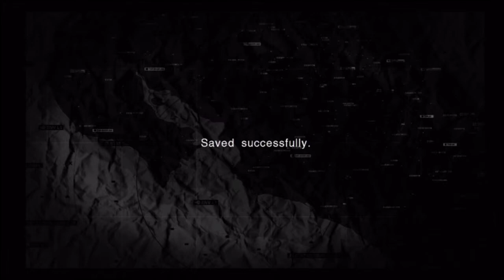The Son's Play Metal Gear Solid: Peacewalker! Part 3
THE SONS are Big boss! In their first ever Metal Gear play through ever to be seen! Watch as Tom Sea sneaks through the front lines to deliver bananas or whatever. WATCH as D. Marx delivers ALL the knowledge of Central America! WATCH the SONS play one of their favorite Metal Gear games!